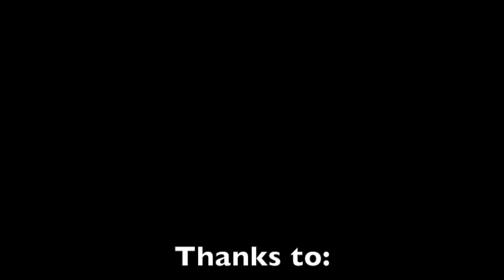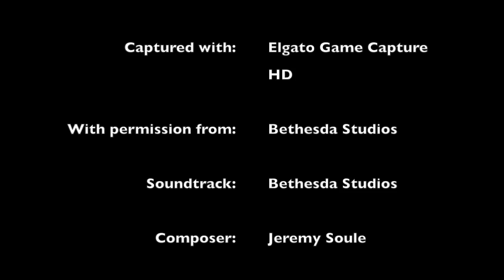SMC Awkwardly Plays - Skyrim, Ep09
S.M. Carrière runs like a fool around Whiterun.